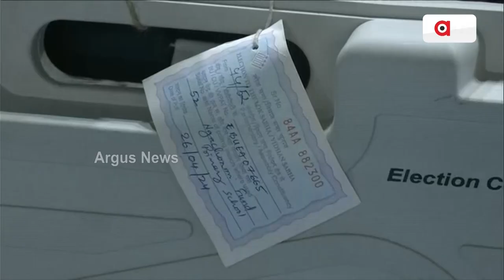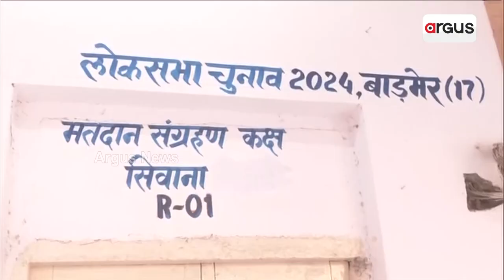୨୦୨୪ ଲୋକସଭା ନିର୍ବାଚନର ଦ୍ବିତୀୟ ପର୍ଯ୍ୟାୟ ପାଇଁ ପ୍ରଚାର ଶେଷ || Election 2024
୨୦୨୪ ଲୋକସଭା ନିର୍ବାଚନର ଦ୍ବିତୀୟ ପର୍ଯ୍ୟାୟ ପାଇଁ ପ୍ରଚାର ଶେଷ ହୋଇଛି। ଦ୍ବିତୀୟ ପର୍ଯ୍ୟାୟରେ ଏପ୍ରିଲ ୨୬ରେ ୧୩ଟି ରାଜ୍ୟର 88ଟି ଆସନରେ ମତଦାନ ହେବ।

୨୦୨୪ ଲୋକସଭା ନିର୍ବାଚନର ଦ୍ବିତୀୟ ପର୍ଯ୍ୟାୟ ପାଇଁ ପ୍ରଚାର ଶେଷ || Election 2024